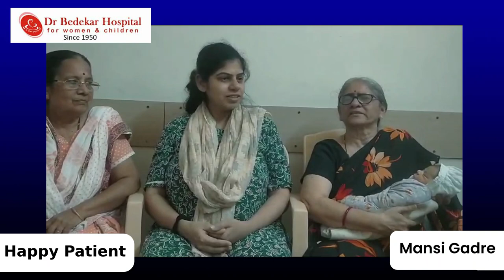Happy Parent - Mansi Gadre | Bedekar Hospital | Testimonial